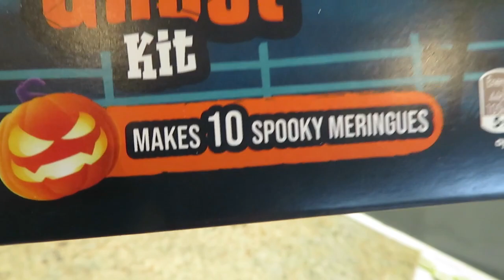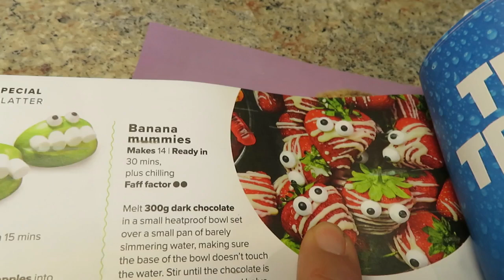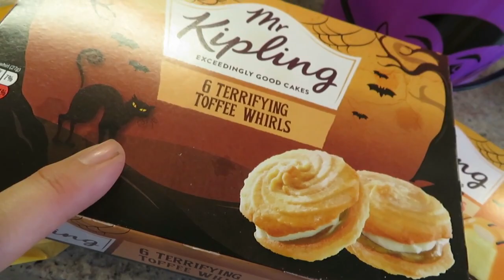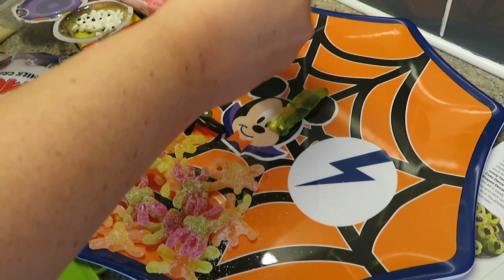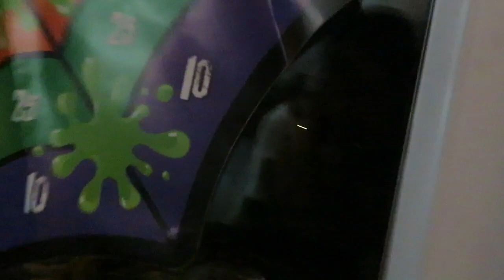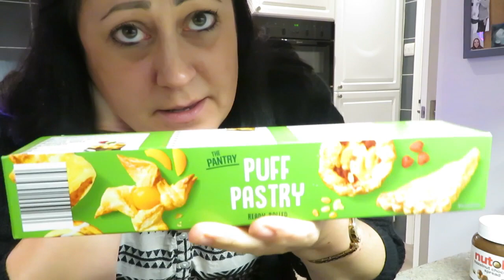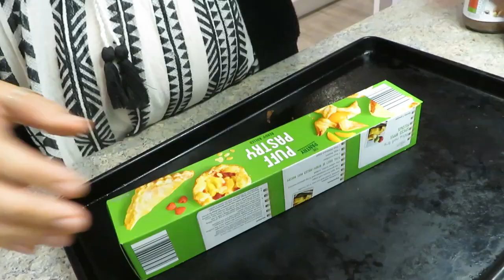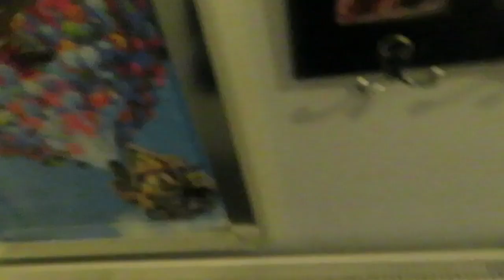THE WEEKLY | Halloween Party! | Bad flare | Halloween Party Food!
Hellooooo! It's Halloween week and we kick it off with a great party with all the crew! Which costume was your favourite? I show you all the food prep, decorating, all the fun and games at the party until my battery died! We recovered the day after with a yummy breakfast at a garden centre. My Fibro deteriorated during the week leading to an awful flare where I tried to keep going but it floored me by Thursday! Enjoy and see you soon!